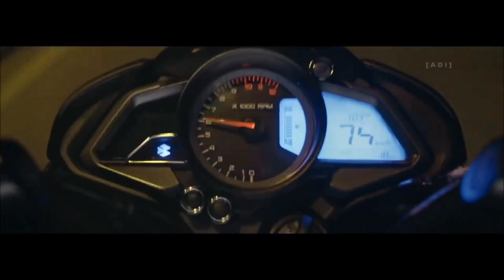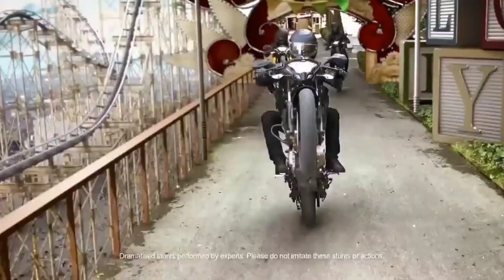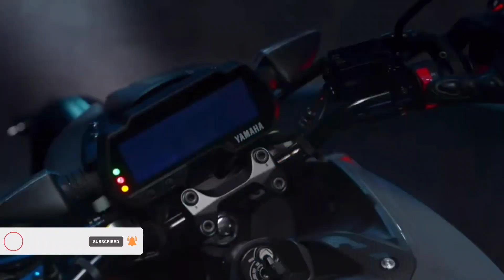PULSAR NS 200 VS MT-15 V2.0 || PULSAR NS 200 COMPARISON MT-15V2 || ALL FEATURE AND PRICE DETAIL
PULSARNS200VSMT-15V2.0 || PULSAR NS 200 COMPARISON MT-15V2 || ALL FEATURE AND PRICE DETAIL
PULSARNS200VSMT-15V2.0
MT-15VSNS200COMPARISON
YAMAHAMT-15VSNS200
MT15-V2.0
MT-15 VIRSION 2 .0 LAUNCH DATE CONFIRM IN INDIA || FINALLY  MT 15 LOVER GOOD NEWS || MT 15 V2 LAUNCH

YAMAHA MT-15 2.0 LATEST LAUNCH UPDATE|| MT-15 2022 LAUNCH UPDATE IN INDIA|| MT-15 VIRSION 2.0 UPDATE#FINAALYUPDATE
Yamahamt-15V2Launchdate
yamahamt-15V2funallylaunch
Latestupdatemt-15V2
MT15 V2
2022mt-5v2,
YAMAHA MT-15 Version 2022 Launch DATE IN INDIA   || THIS IS OFFICIALLY LATEST UPDATE FOR MT-15 2.0

2022 Yamaha MT-15 Version 2 Latest Launch Date || Yamaha MT-15 Start Booking || Finally MT-15 Launch

YAMAHA MT-15 Version 2.0 LAUNCH DATE | LATEST UPDATE FOR MT-15 2022 | THIS IS REAL NEWS FOR MT LOVER